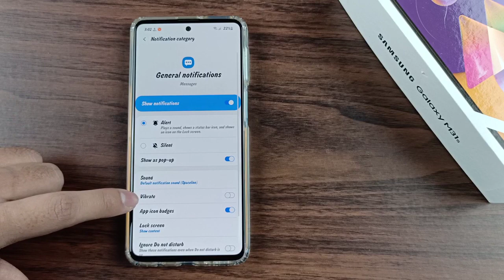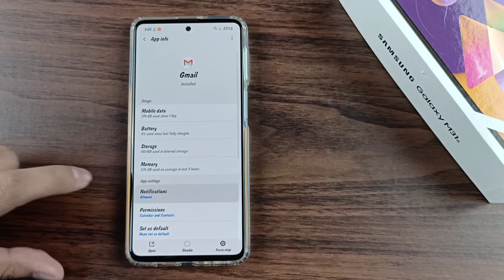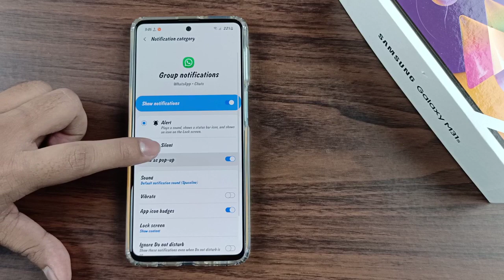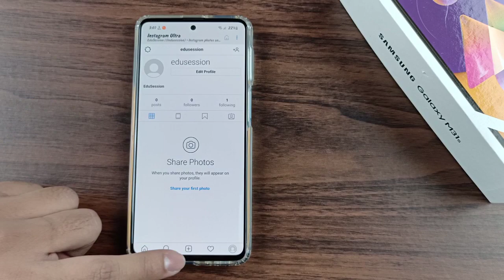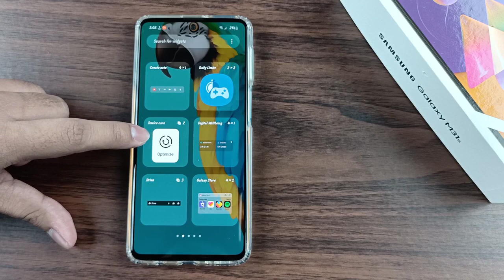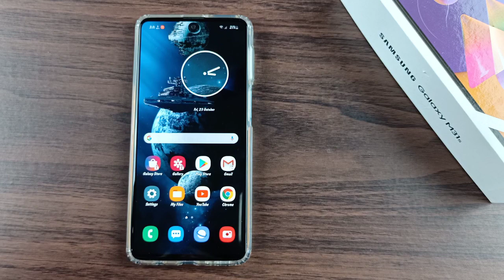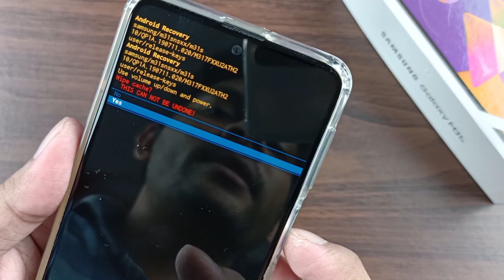Samsung Galaxy M31S : Problems & Solutions | Vibration, Pop Ups, Dual Instagram, Improve Performance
Samsung Galaxy M51

Samsung Galaxy M31S

Samsung Galaxy M31

Samsung Galaxy M31S : 2 Ways To Lock Your Phone Without Power Button | One Tap Lock Screen

Samsung Galaxy M31S : Separate App Sound | Play two music at the same time with your phone

Samsung Galaxy M31S/M31 : Change These 5 Settings To Save The Battery | Top 5 Battery Saving Tips